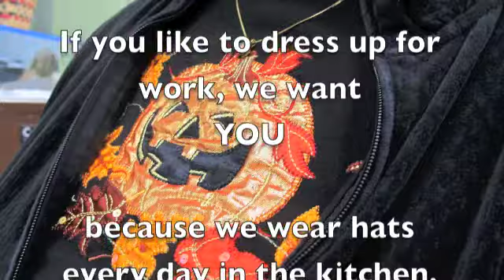Halloween 2011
If you like to dress up for work we want you as a volunteer at Friendship Trays, the Community Culinary School of Charlotte and Encore Catering: For we wear hats in the kitchen every day.